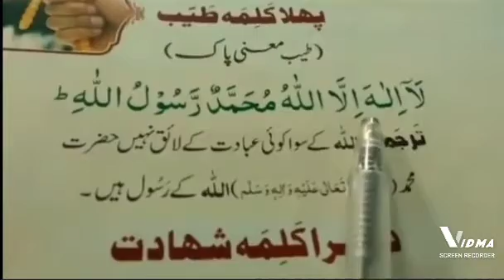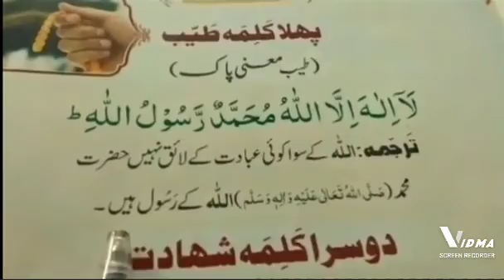Mont Rec Learn 1st Kalimah